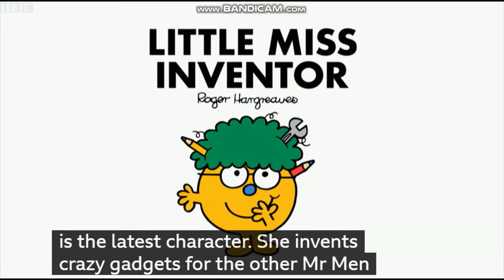Janette Manrara mid Week mid Body workout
Gethin and Kym chat to a brain surgeon who claims stress is actually good for us, Joe Wicks tells us about the new series of his podcast and gardener Mark Lane shares his tips on how you can grow your own vegetables - and all you need is kitchen roll!
Duration44 mins First shown9:15am 2 Jun 2021Available for 11 months
Content used
Claim type
Impact on the video
Actions
785 - Max Farrar - Revolution (Instrumental)
Max Farrar
Video cannot be monetised